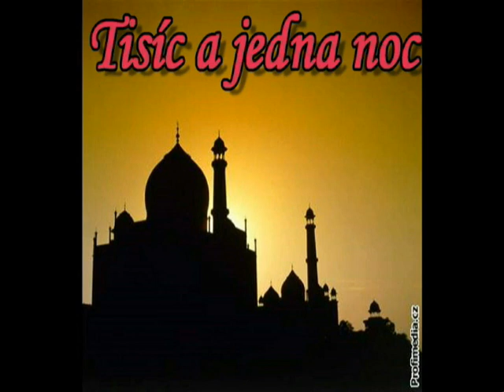4.B SŠPgHS TISÍC A JEDNA NOC Movie Trailer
Zveme vás na maturitní ples :)